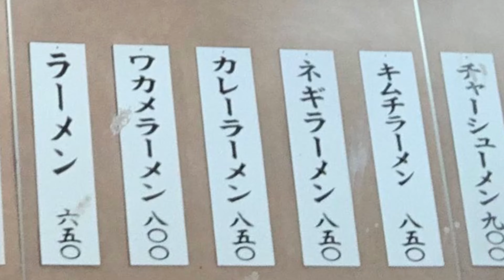ラーメンショップ大和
Ramen shop Yamato

神奈川県横浜市港南区日野中央２丁目７−１